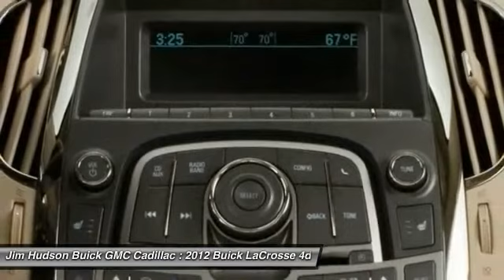2012 Buick LaCrosse Columbia SC 1645-1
4035 Kaiser Hill Rd.

Thank you for visiting another one of Jim Hudson Buick Gmc Cadillac's online listings! Please continue for more information on this 2012 Buick LaCrosse 4dr Sdn Touring FWD with 54,807 miles. CARFAX BuyBack Guarantee is reassurance that any major issues with this vehicle will show on CARFAX report. The mileage on this Buick LaCrosse 4dr Sdn Touring FWD is reflective of it's age and you can tell. The previous owner took great care of this vehicle so that you'll be able to enjoy the benefits of a well cared for vehicle offered to you by Jim Hudson Buick Gmc Cadillac. Driven by many, but adored by more, the Buick LaCrosse 4dr Sdn Touring FWD is a perfect addition to any home. More information about the 2012 Buick LaCrosse: The 2012 Buick LaCrosse has both style and attitude, with a curvy, bold look and advanced interior design. Ride, handling and overall refinement are up to world-class standards. From behind the wheel, the LaCrosse stands on the same high ground in terms of features and the driving experience, as many luxury-brand cars, yet it costs thousands less. CX models start below $30,000, but CXS models, fully loaded with tech features can rise above the $40,000 mark. Interesting features of this model are attractive, well-designed interior, upscale ride and refinement, powerful V6 engine available, good value, and Attractive styling Dealer inspection, Have original manuals, This Buick is in Excellent overall exterior condition, Excellent overall interior condition, Leather seats - Air Conditioning, Climate Control, Dual Zone Climate Control, Cruise Control, Tinted Windows, Power Steering, Power Windows, Power Drivers Seat, Memory Seat Position, Rear Air Conditioning, Phone, Tilt Steering Wheel, Steering Wheel Radio Controls, Sunroof, Driver Airbag, Passenger Airbag, Side Airbags, Keyless Entry, Security System, ABS Brakes, Traction Control, Dynamic Stability, Rear Defogger, Fog Lights, Intermittent Wipers, AM/FM, CD Player, Alloy Wheels, Leather Interior Surface, Antenna integral rear roof-mounted body-color, Audio system with navigation Audio system with navigation single CD/DVD player and MP3 player 80GB Hard Drive Device (HDD) with 30GB for music storage HDD-based voice-activated navigation and USB port (located in the center console) and (UVC) Rear Vision Camera, Audio system feature Harman/Kardon 384-watt 11-speaker 5.1 Matrix surround system, Audio system feature USB port with iPod connectivity, Grille chrome waterfall, Door handles body-color with chrome strips, Lamps rear stop tail LED, Headlamps high intensity discharge (HID) Xenon projector lamps with Adaptive Forward Lighting flash-to-pass feature automatic on and off automatic delay and warning buzzer, Tires P245/40R19 all-season blackwall, Mirrors outside heated power-adjustable manual-folding with integrated turn signal indicators ground illumination and driver-side memory and auto-dimming feature, Glass acoustic laminated front-side and windshield, Lamp LED center high-mounted stop/brake (CHMSL), Wipers front intermittent structure-less wiper blades, Moldings bodyside bright, Sensor humidity and windshield temperature, Windows power with driver Express-Up/Down, Seat rear split-folding, Seat ventilated driver, Air vents rear heating/cooling, Floor mats carpeted front with anchors, Shift knob leather-wrapped, Steering wheel leather and wood grain heated 4-spoke, Remote vehicle starter system, Power outlet 120-volt (150-volt max capacity), Armrest rear center with 2 integral cup holders, Compass display, Seat adjuster front passenger 8-way power, Seats front bucket with seatback map pockets, Seats heated driver and front passenger, Rear Vision Camera (Includes (UYS) Audio system with navigation.), Sunshade power rear, Seat ventilated passenger front, Mirror inside rearview auto-dimming, Power outlets 2 auxiliary, Air filtration system, Visors driver and front passenger illuminated vanity mirrors sliding, Door locks power programmable with lockout protection, Floor mats carpeted rear, Console floor front with sliding armrest and multi-level storage, Sill plates front bright, Display driver instrument information enhanced multi-color, Headrests rear outboard seats adjustable (up/down), Brake parking electronic, Seat adjuster driver 4-way power lumbar, Side Blind Zone Alert, Head restraints 2-way adjustable front, Assist handles front passenger and rear outboard with coat hooks on rear passenger assist handles, Windows power with front passenger Express-Up/Down, Windows